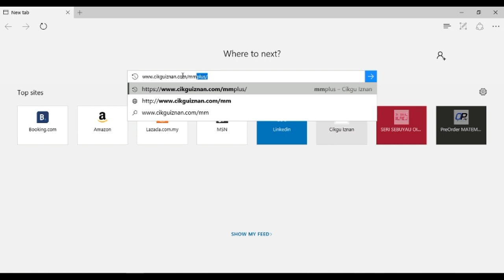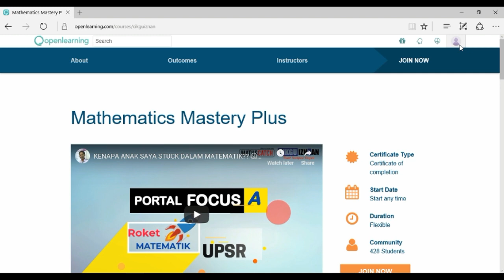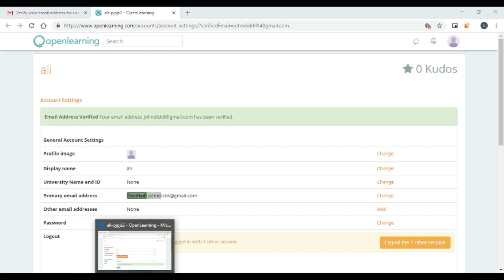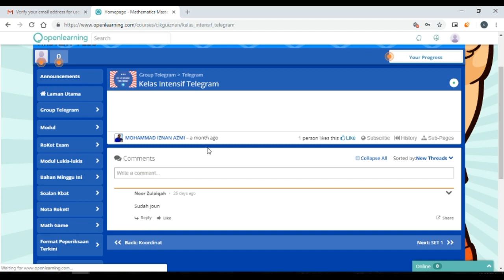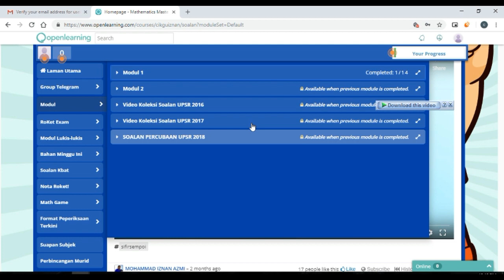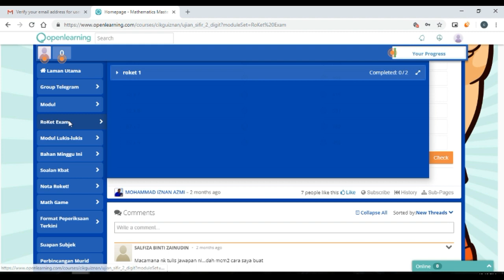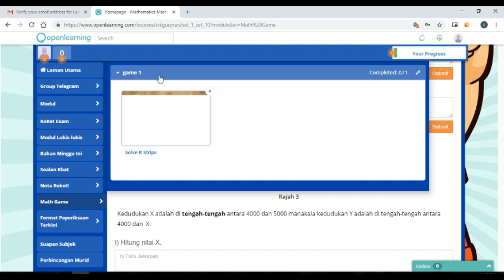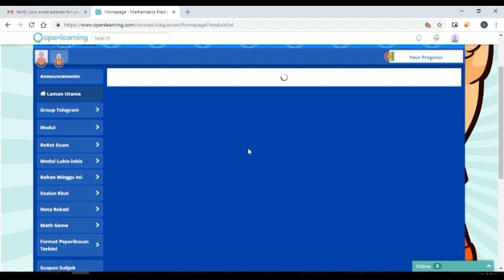Pendaftaran Portal Matematik Masteri PLUS